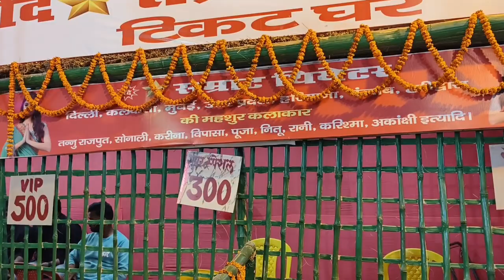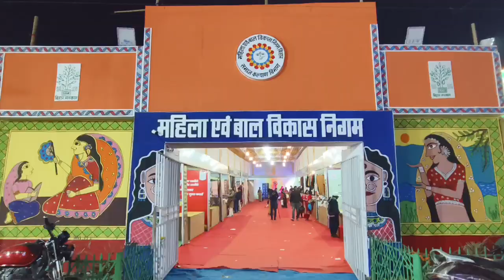sonpur mela 2023 सम्राट थिएटर में छे रशियन डांसर ka video ll Gaya wala vlog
sonpur mela 2023 सम्राट थिएटर में छे रशियन डांसर ka video ll Gaya wala vlog dailyvlog sonpurmela2023 sonpur mela ka theatre ka video